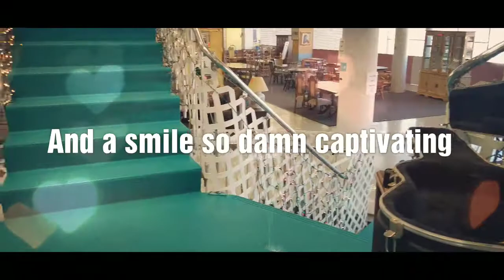NNABQ Live Music™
Ducky

"Wait it out"